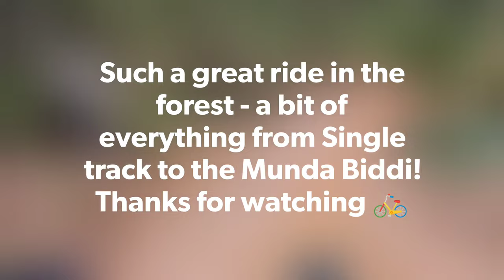Exploring Wellington Dam trails on the Mountain Bike + biggest art mural EVER | Western Australia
Returned to Wellington Dam area for some more mountain biking and to finally see the 8,000sqm mural by Guido Van Helten.

Parked near the kiosk and cycled to Honeymoon Pool before returning to the single track trails and then another detour to Potters Gorge. The ride took a few hours to cover 22kms, lots of elevation and hard work for the views.